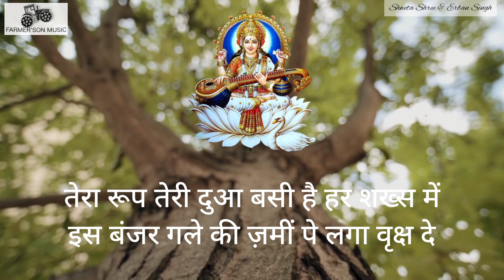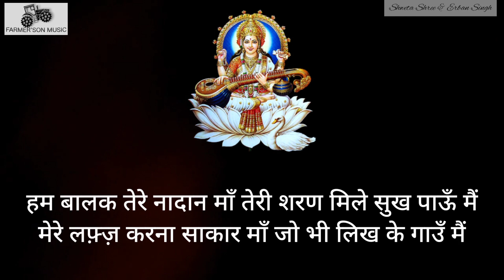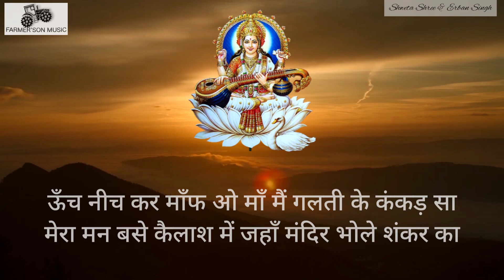सरस्वती वंदना in collaboration with FARMER'SON MUSIC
🌸सरस्वती वंदना🌸
hello my lovelies. presenting a beautiful collaboration with FARMER'SON MUSIC and team. MAY GODDESS SARASWATI BLESS US ALL 🙏🏻🌸😇❤

CREDIT
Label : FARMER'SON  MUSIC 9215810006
Produced by : LOVEDEEP LALLY
Lyrics : ERBAN SINGH
Programmed/Mixed/Mastered by : ERBAN SINGH
Keyboard and Strings by : HIMANSHU SHEKHAR